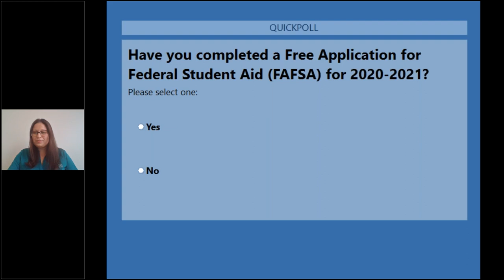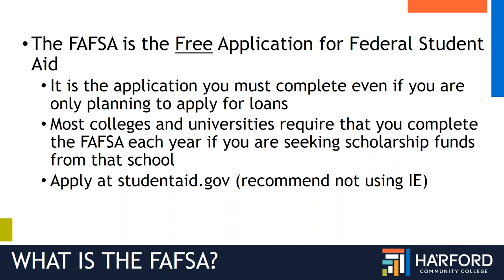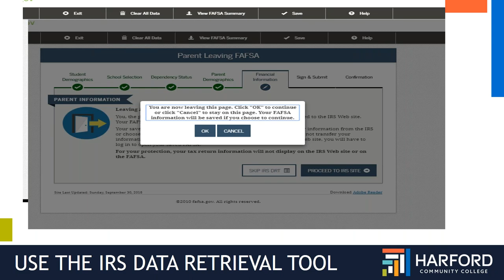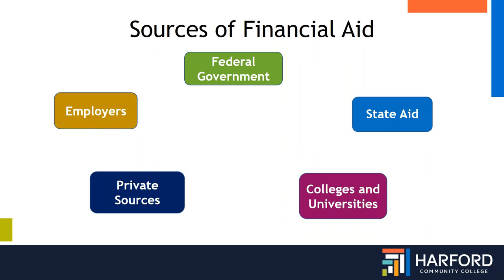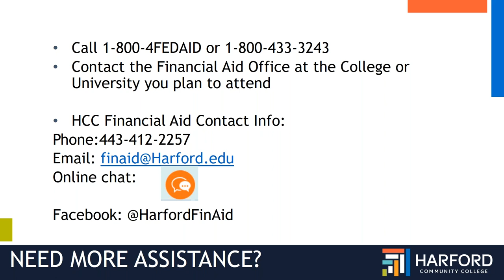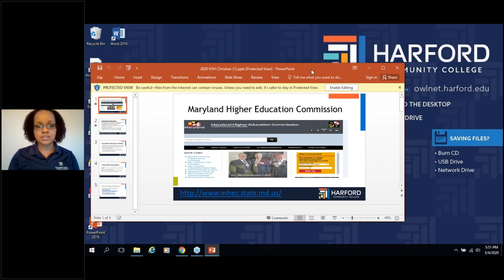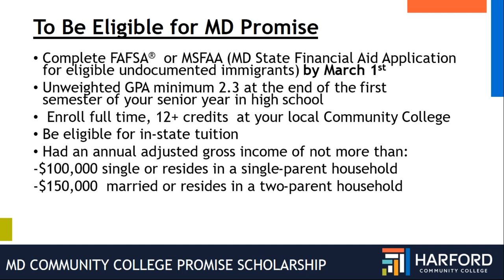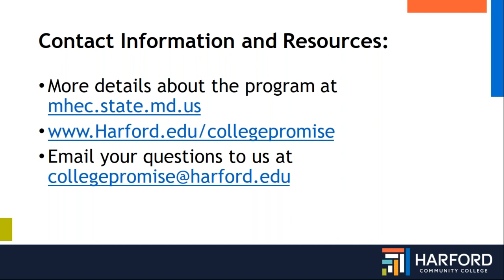Harford Community College Promise and FAFSA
This virtual open house, recorded May 4, 2020, is intended to provide information regarding the Harford Community College, Maryland College Promise and FAFSA process.